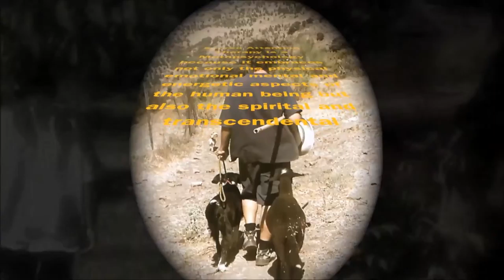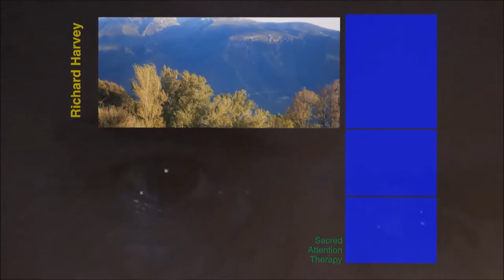The Ternion Talks – Being Born A Human Being 2016-04-08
This interview with Richard Harvey, Psycho-Spiritual Psychotherapist and Spiritual Teacher, discusses his lecture “Being Born A Human Being” from The Ternion Talks. The Ternion Talks is a 3-part lecture series. Each subsequent interview in this interview series will explore in more detail each one of the lectures in The Ternion Talks. The Ternion Talks manuscripts are contained in an e-book entitled Bodhi Ocean available through the ‘books’ page of the Sacred Attention Therapy You can also listen to the full recording of each of the lectures in this series, on-line, through the Sacred Attention Therapy